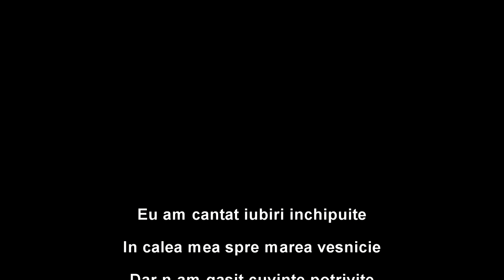Diu Osan Asa e viata omului